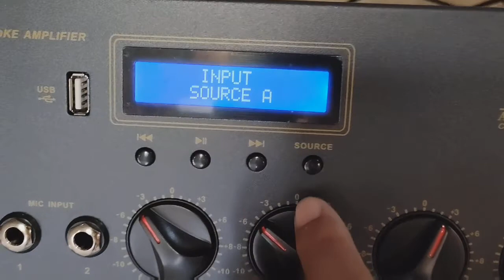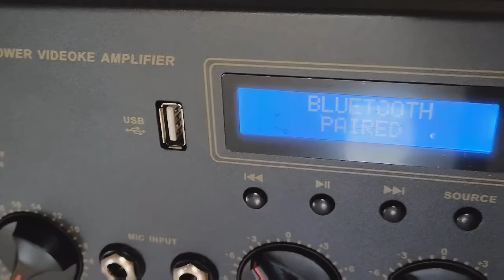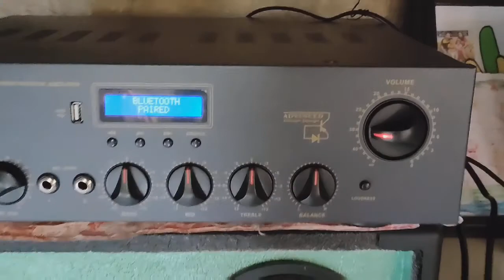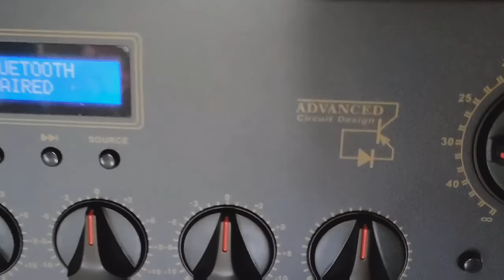KEVLER GX7UB//SOUND TEST